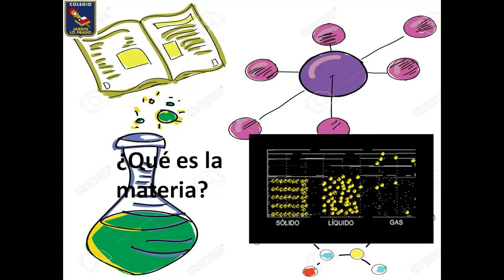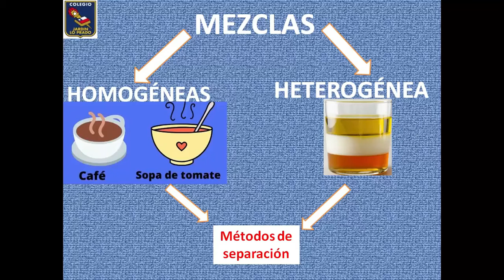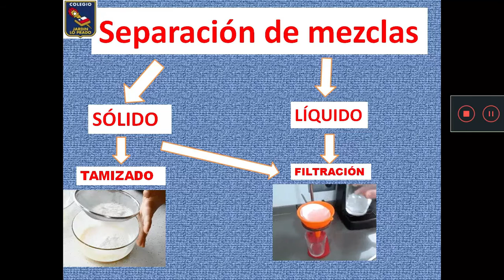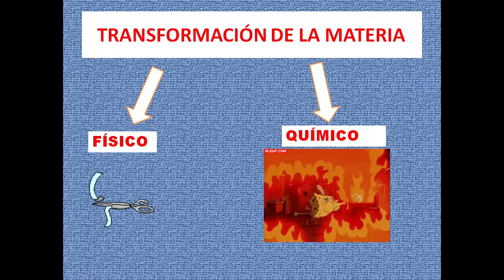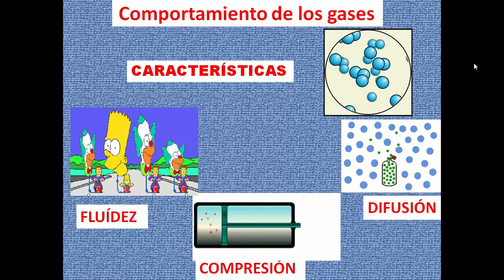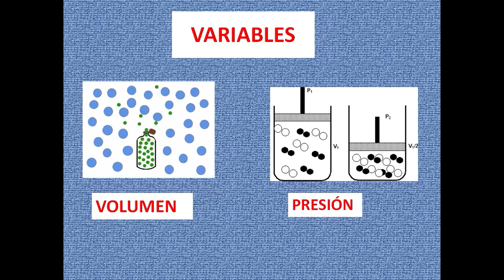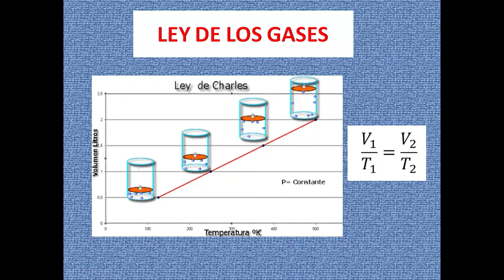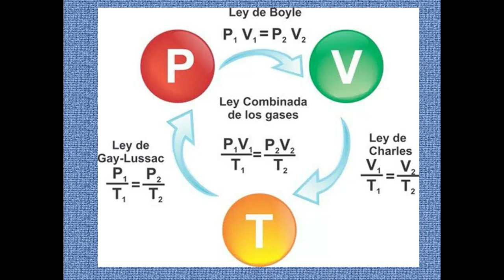Ciencias - Síntesis de la Unidad 1 - Séptimo Básico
¡Clase con el profesor Carlos! Aprende Ciencias con él, el siguiente tema:
o La Materia